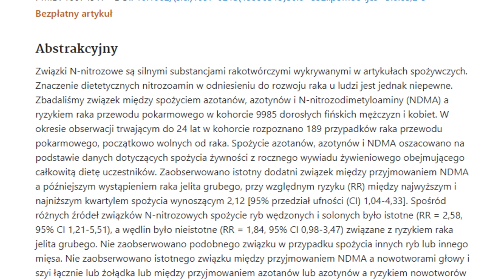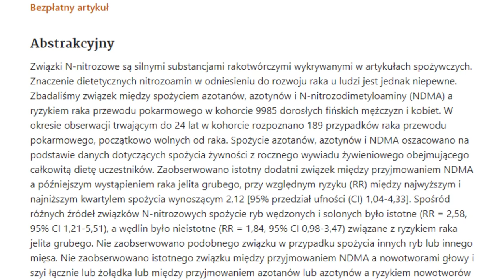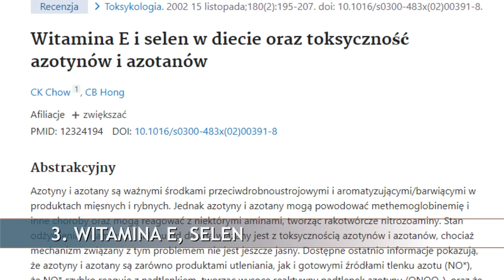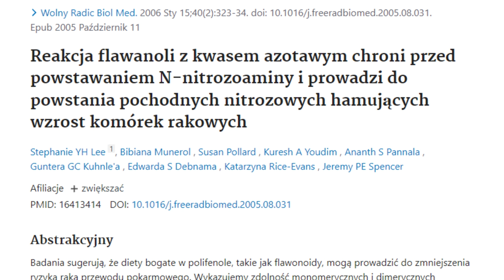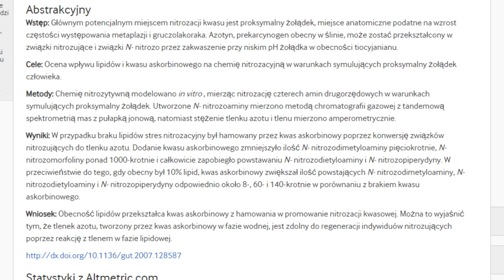Jak zmniejszyć rakotwórczy potencjał wędlin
↓ SPIS TREŚCI
0:00 Wstęp
1:27 Nitrozoaminy
3:37 Unikaj tych produktów
3:56 Przygotuj do spożycia
4:20 Witamina E, Selen
4:49 Witamina A
5:08 Polifenole, Flawonole
6:25 Własne wyroby
6:48 Dodawanie witaminy C do mięs
9:05 Konserwanty
9:32 Podsumowanie
9:50 Moja książka
10:19 Zakończenie
↓ PIŚMIENNICTWO
AZOTYN SODU E250 i NITROZOAMINY
Toxicology and Environmental Health Sciences September 2017, Volume 9, Issue 3, pp 244–250
Fermented Meats pp 53-68
Autoxidation in Food and Biological Systems pp 387-403
Nutrition Journal December 2009, 8:1